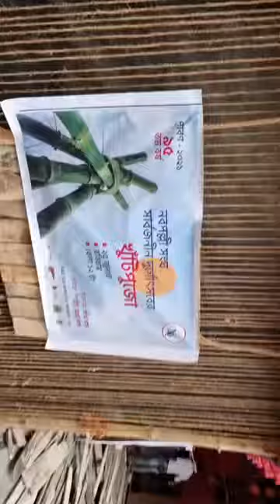Nabapalli Sangha Sarbojonin Durgoustav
EgiyeBanglaNews: সঞ্জীবন এগিয়ে বাংলা নিউজ শারদ সম্মান ২০২১ আয়োজিত পুজো পরিক্রমার প্রথম পর্বে Nabapalli_Sangha_Sarbojonin_Durgoustav কিছু দৃশ্য এগিয়ে বাংলা নিউজের পর্দায়